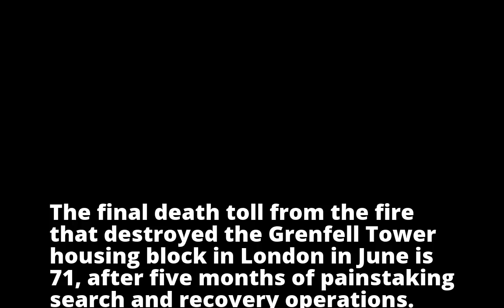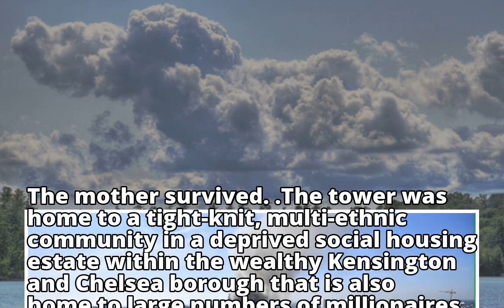Grenfell Tower fire toll officially 71